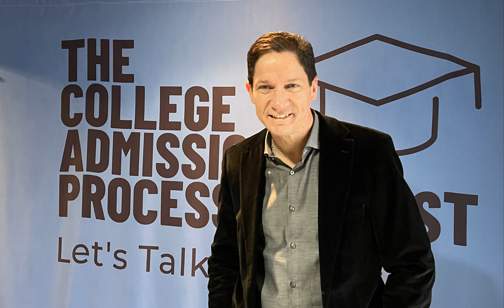Le Moyne College - Dr. Timothy Lee - Vice President for Enrollment Management